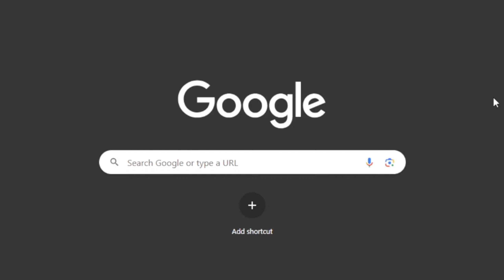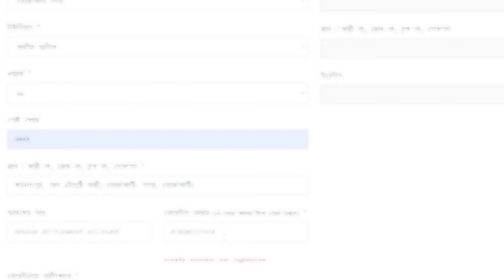জন্ম নিবন্ধন আগের মতো করা যাবেনা। অনলাইন জন্ম নিবন্ধন আপডেট ২০২৩/ ২০২৪। Noa BD, নোয়া বিডি,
অনলাইন জন্ম নিবন্ধন করতে কি কি কাগজ পত্র লাগবে তা এই ভিডিওতে বলা হয়েছে। এবং জন্ম নিবন্ধন করার আগে করনীয়। জানুন জন্ম নিবন্ধনের নতুন আইন ২০২৩।

নিচে মাছ চাষ ও কৃষি খামার এর সব ভিডিওর লিংক একসাথে।

নিচে আমার ফেসবুক পেইজ (১) লিংক, ফলো করে রাখুন প্লিজ। My Facebook Page link (1)

নিচে আমার ফেসবুক পেইজ (২) লিংক, ফলো করে রাখুন প্লিজ। My Facebook Page link (2)